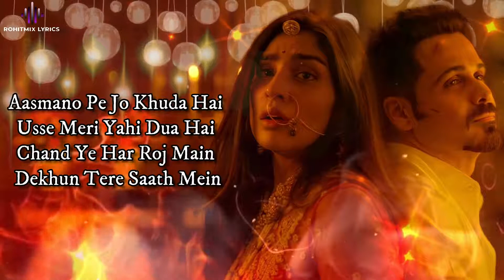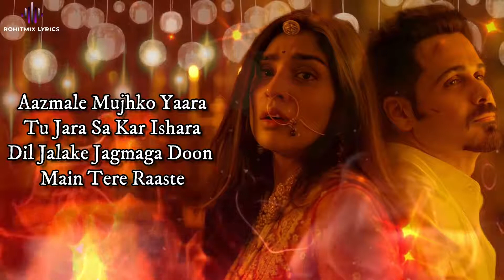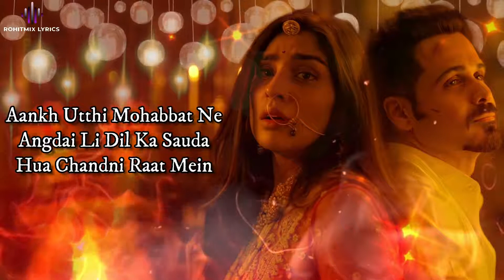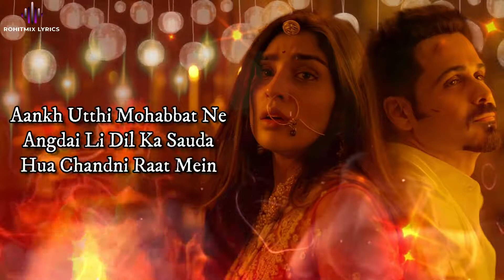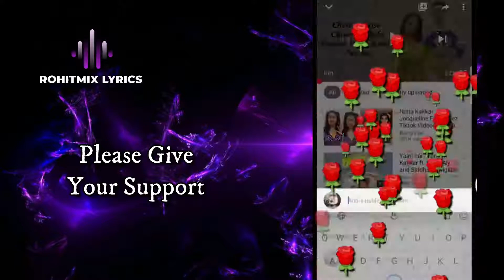lut Gaye Lyrics